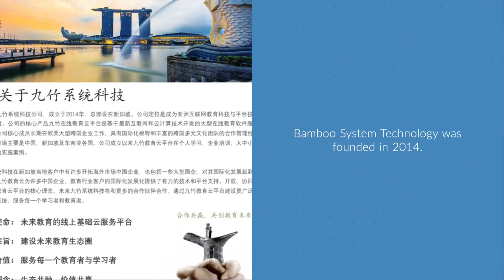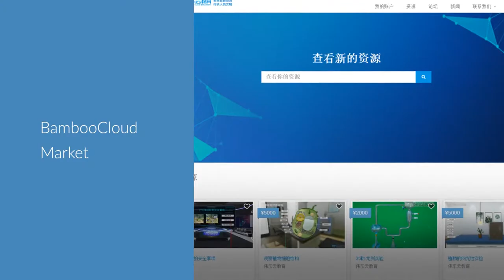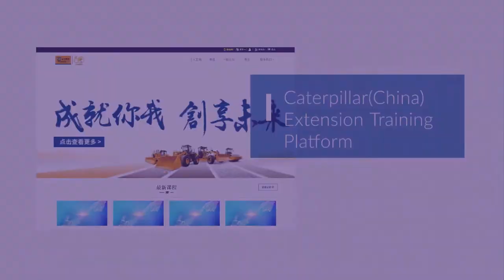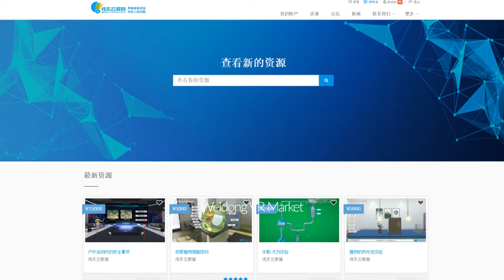BambooCloud, reshape the future learning.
From schools, universities and global enterprises, BambooCloud helps create effective and engaging learning experience for all. Our powerful and flexible learning platform based on latest cloud computing, big data and artificial intelligence, helps drive better learning result by offering each learner a highly personalized online learning experience.